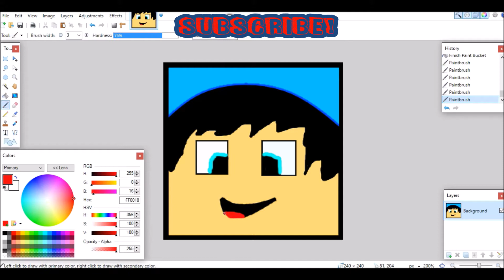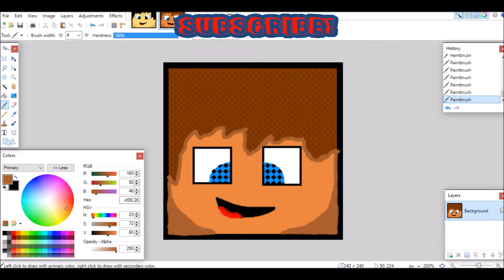3 MORE FREE PROFILE PICTURES!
Today are the profile pictures for GalaxyVag, AquaAlexGR and flips122!

Watch my 70 subscriber video to get one made for you :D

Links to get Profile Pictures